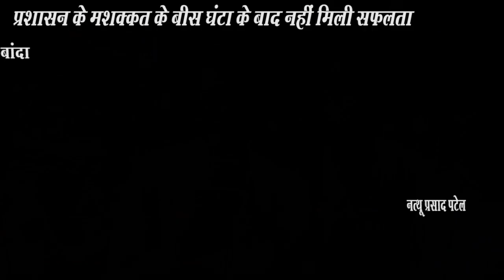बांदा : प्रशासन के मशक्कत के बीस घंटा के बाद नहीं मिली सफलता